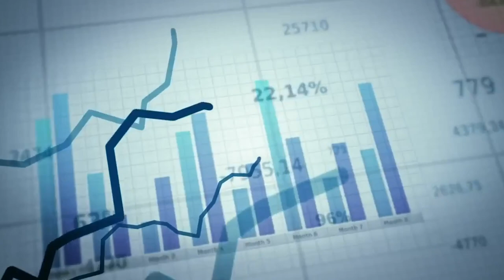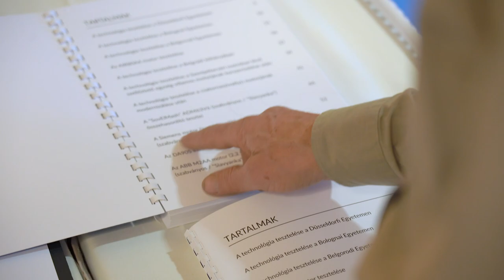Success story of SOLARGROUP's partner: Sergey Shevchenko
When high earnings and a friendly professional team are added to a powerful idea, you get a recipe for an ideal business. Sergey Shevchenko came to SOLARGROUP for this idea.

 By that time, he had a considerable experience in business and investment. However, Sergey found what he was looking for in SOLARGROUP and the project "Duyunov's motors": a team that is guided by the principle: "We do business and at the same time we make the world a better place".

 Initially cautious about investing in the project and especially in partnership activities, he increased the volume of his investments 20 times in the first year due to the growth of his income in the company. First and foremost, he partnership became for him an opportunity to tell the world about a useful technology.

 Sergey is ready to share his story with you.
 Watch the interview with one of SOLARGROUP's successful partners!

 And what inspires you in the company?